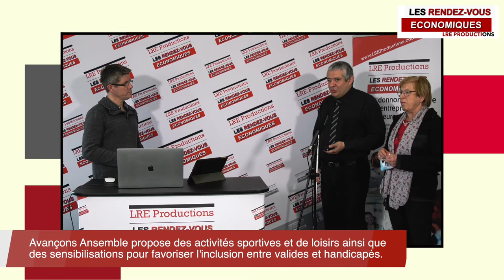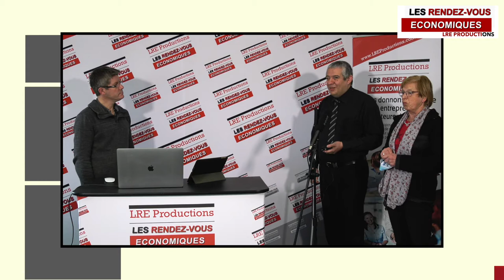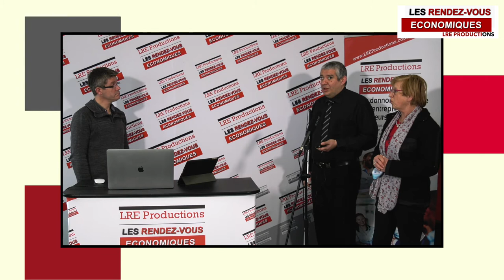Ringo Pereira : Handicap & Emplois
Vendredi 12 mars la Sté LVCOM nous recevait dans ses locaux pour produire une émission sur le thème du handicap et de l'emploi.
Comment gérer cette diversité ? Comment transformer ces opportunités ?
Entrepreneurs et associations d'aide aux handicapés sont venus au micro pour prendre la parole.
Ringo Pereira, ASSOCIATION AVANCONS ANSEMBLE : " Si on ne travaille pas, on vit difficilement de notre retraite"
Vous aussi vous voulez participer à nos émissions ?